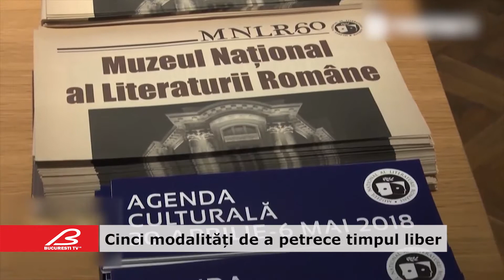Cinci modalități de a petrece timpul liber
Iată că deja vă arătăm modalitățile în care puteți petrece timpul liber în ziua de vineri. Aproape încă o săptămână s-a terminat. Iată, așadar, cum vă puteți destinde, vineri, în Capitală.

Muzeul Naţional de Artă al României vă invită să vizitați expoziția "Laborator. Restaurarea picturilor vechilor maeștri". Aceasta deschide o serie de micro-expoziții ce vor prezenta publicului diferitele laboratoare de restaurare ale muzeului și contribuția lor la studierea și conservarea colecțiilor.

Expoziția MĂIASTRA poate fi vizitată la Galateca. Cele trei artiste din Cluj, câstigătoare ale apelului de proiecte IA – Altfel, Ioana Olahuţ, Elena Ilash și Alexandra Mureșan, aparțin unor categorii artistice foarte diferite şi propun un concept original. Acesta se referă la o instalație, care cuprinde lucrări de pictură, sculptură în tehnică mixtă, fier și sticlă.

De vineri începe și Festivalul Strada Armenească. Aici te vei bucura de concerte, dansuri, bucate tradiționale, expoziții, tururi ghidate și multe alte activități, toate în stil armenesc. Și, foarte important, intrarea este liberă.

Muzeul Național al Literaturii Române din București și Fundația „Gellu Naum” vă invită la cea de-a treia ediție a Festivalului Internațional „Gellu Naum”. Festivalul va reuni poeți români și străini contemporani, apropiați de Gellu Naum și de scrierile sale, prin cele mai diverse forme.

Elite Art Gallery oferă publicului o expoziție estivală cu reduceri. Deschiderea oficială a expoziţiei va avea loc pe data de 24 iulie 2018, ora 18.30. Simeza estivală reunește peste 80 de lucrări de pictură, gravură, acuarelă și pastel care reprezintă un cadou estival dedicat iubitorilor de artă.